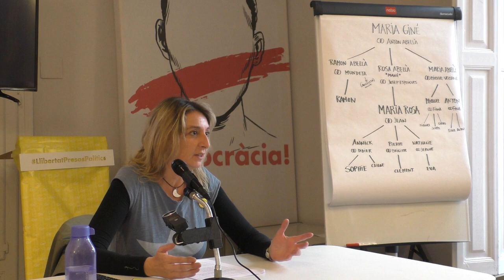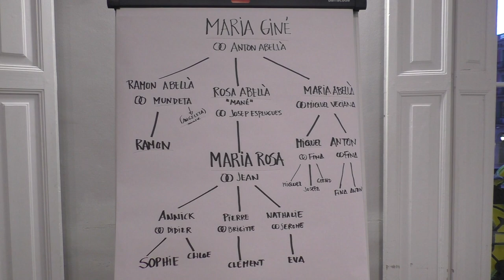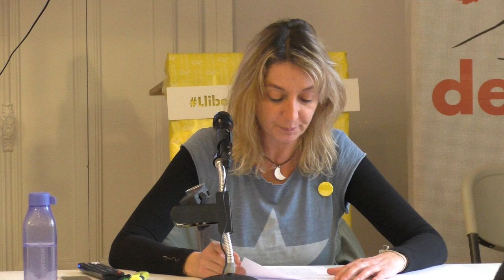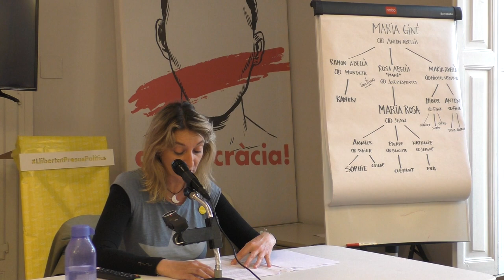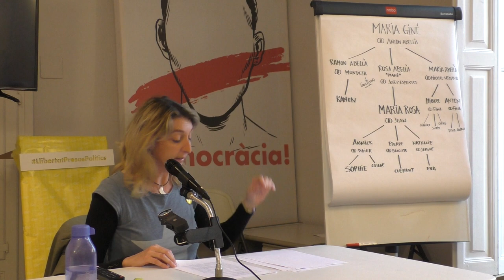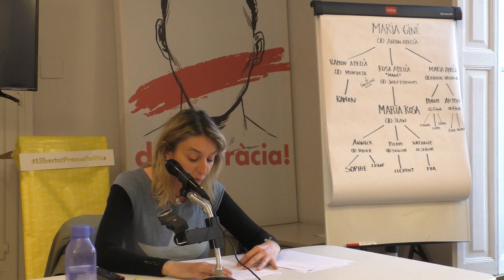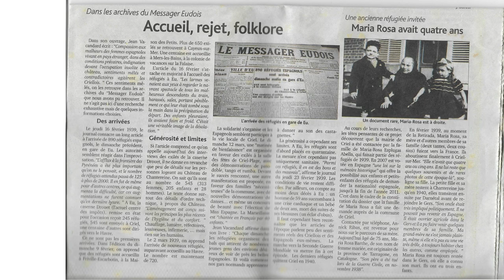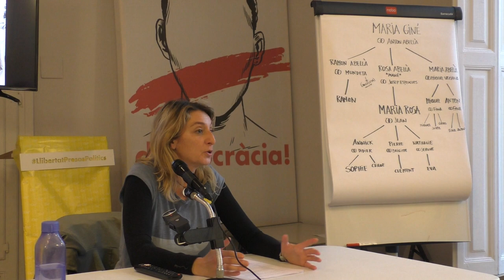«La Retirada»: El camí de la Maria Rosa cap a França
El dijous 12 d’abril s’ha realitzat la xerrada titulada «La Retirada: El camí de la Maria Rosa cap a França». Durant la xerrada, Fina Veciana, ha explicat com les avies i besàvies van tenir que marxar a França quan les tropes sublevades van envair Catalunya. Aquesta història s’ha pogut reconstruir gràcies a una carta que la Maria Rosa, cosina del seu pare, els va escriure narrant tota l’experiència.
Aquesta xerrada pertany a la 7a edició del cicle ArRelats 2018. Que es realitza a la seu d’Òmnium Cultural Baix Camp.
Reus, dijous 12 d’abril del 2018.